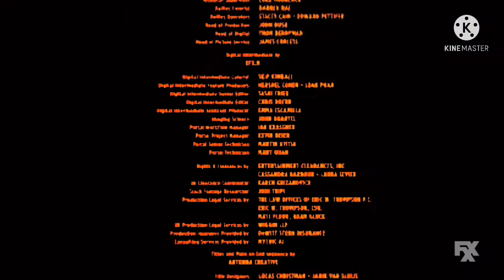20th Television (2015/2018)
Taken from 2018 Spectrum On Demand print of “Civil War: International” on FXX. JohnsonPrine333 uploaded this sense he was terminated. Captured back on July 2018.